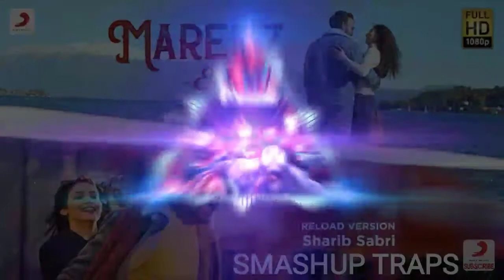Mareez-E-Ishq | Reload Version | Sharib Sabri | Animation Song | Smashup Traps